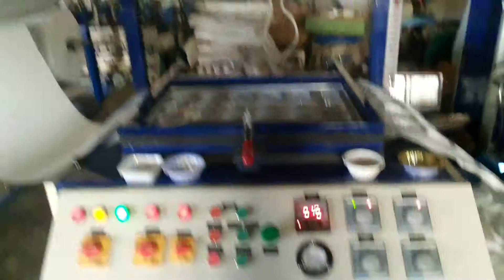THERMOCOLE TYPE DISPOSABEL GLASS CUP MACHINE